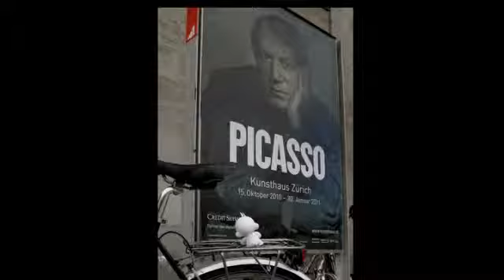Shukie visits the Kunsthaus Zuerich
Impressions of modern art at the museum in Zuerich Switzerland.